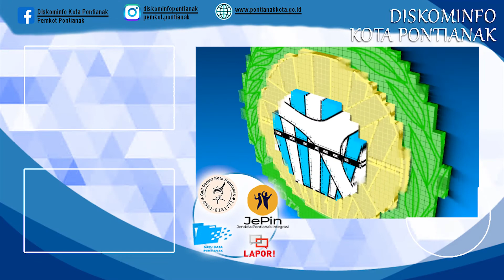Re- Upload | Konferensi Pers Lomba Design Corak Insang Kota Pontianak 2020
Konferensi pers Lomba Desain Motif Tenun Corak Insang tahun 2020, yang dilakukan oleh ketua Dekranasda Kota Pontianak di gedung UMKM Center Dekranasda Kota Pontianak (10/08/2020).

Seluruh kegiatan dari lomba ini akan dilaksanakan sesuai dengan menerapkan protokol kesehatan. Dengan lomba ini, diharapkan masyarakat Kota Pontianak dapat lebih luas mengenal motif corak insang sebagai salah satu budaya dan ciri khas Kota Pontianak.

Terdapat 2 jenis perlombaan yang akan dilaksanakan yaitu lomba desain motif corak insang serta lomba desain masker kreatif Kota Pontianak. Peserta lomba dapat mendaftar dari tanggal 11 Agustus - 13 September 2020. Para peserta lomba hanya diperbolehkan mendaftar apabila ber status KTP domisili di Kota Pontianak.

Keterangan lebih lengkap mengenai lomba ini dapat dilihat di akun Instagram @dekranasdapontianak